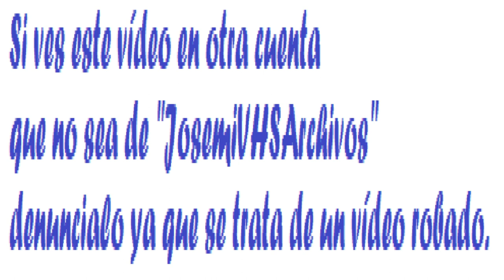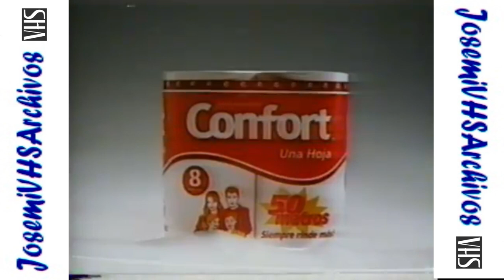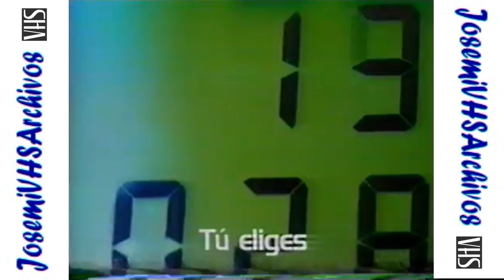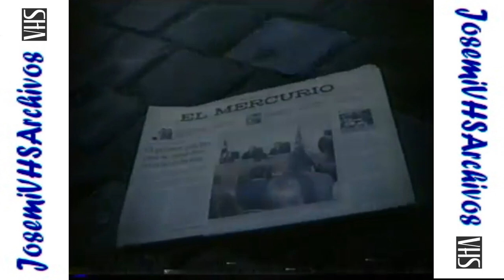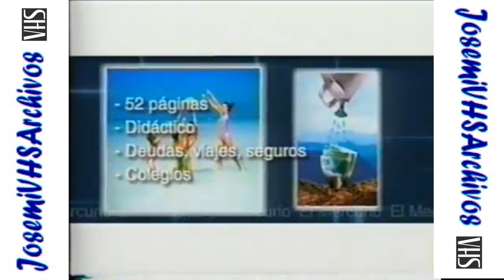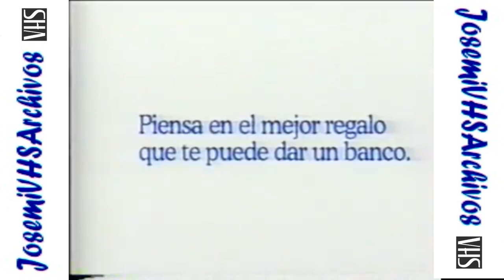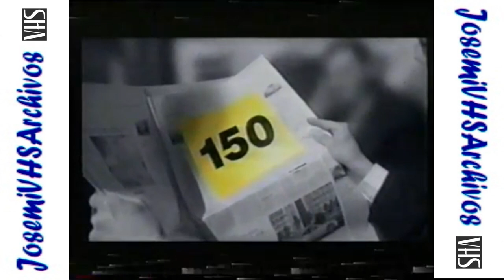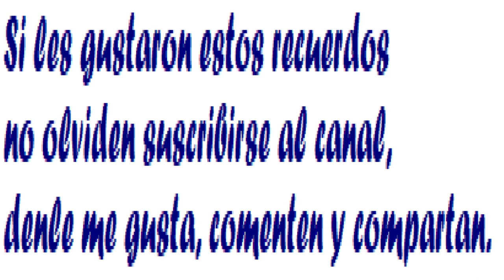Tandas Comerciales Chilevisión (25 de Agosto y 8 de Septiembre del 2003)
Bueno se que ya he subido estás tandas (estaban dividas en cuatro partes) pero he decidido en subirlas nuevamente pero las cuatro partes unidas, les va a encantar mucho este cambio.

PD: Hoy inauguro mis marcas de agua oficiales.